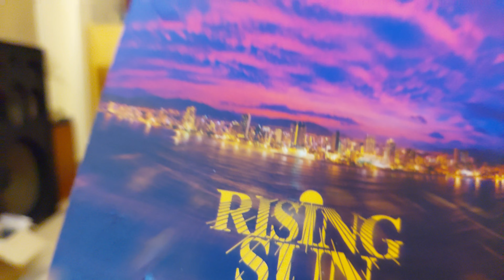Tele 30 toàn dải